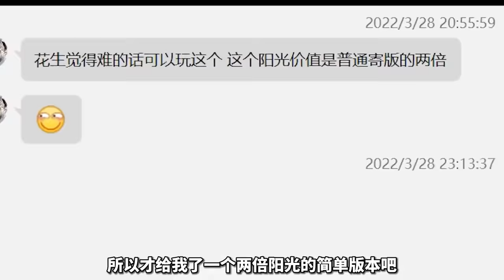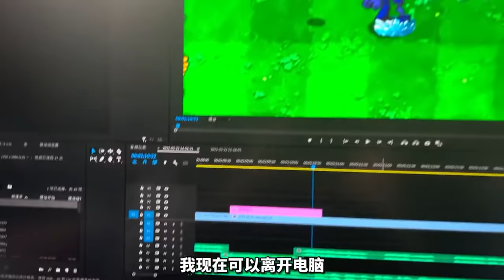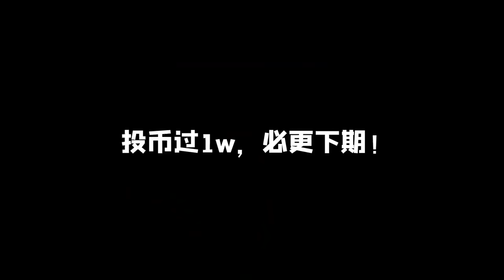用九个修改器才能打过的植物大战僵尸？植物疯了，僵尸笑得头掉！【花生味花生酱】